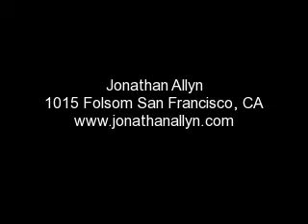Jonathan Allyn @ 1015 Folsom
1015 Folsom